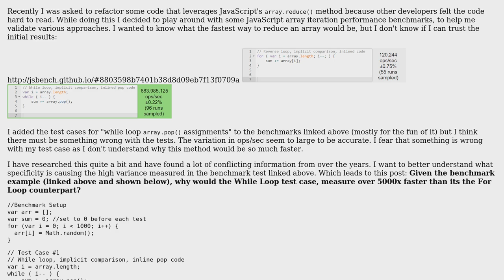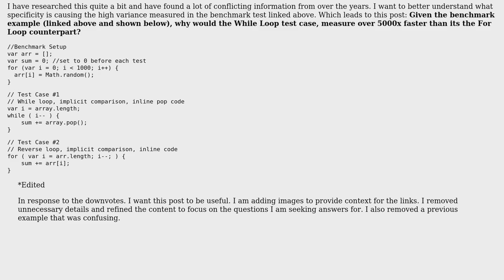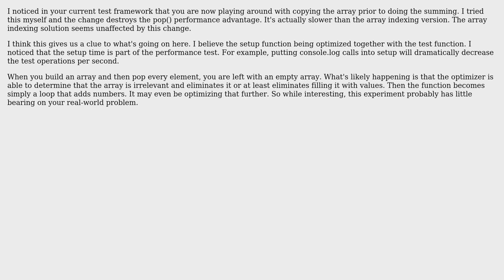What is the expected performance of While loops using `array.pop()` assignment vs other methods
Software Engineering: What is the expected performance of While loops using `array.pop()` assignment vs other methods

With thanks & praise to God, and with thanks to the many people who have made this project possible! | Content (except music & images) licensed under CC BY-SA | Music | Images & others | With thanks to user Kenneth Moore user JimmyJames and the Stack Exchange Network Trademarks are property of their respective owners. You are responsible for your own actions.